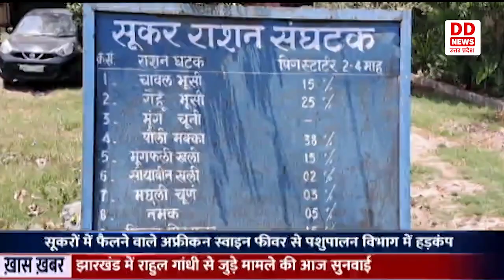Aligarh में अफ्रीकन स्वाइन फीवर से पशुपालन विभाग में हड़कंप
अलीगढ़ में हजारों को पशुओं की जान लेने वाले लंबी वायरस के बाद अब सूकरों में फैलने अफ्रीकन स्वाइन फीवर ने पशुपालन विभाग में हड़कंप।  संभागीय सूकर प्रजनन केंद्र में चार-पांच दिन में 50 से अधिक सुकरो की मौत हो चुकी है। बरेली के इज्जत नगर स्थित भारतीय पशु अनुसंधान संस्थान ले इनमें से कुछ टुकड़ों में अफ्रीकन स्वाइन फीवर फैलने की पुष्टि की है। डीएम इंद्र विक्रम सिंह ने इस घातक बीमारी की पुष्टि होने के बाद जो प्रभावित क्षेत्र में सूकरो के आवागमन पर रोक लगा दी है। संभागीय सूकर प्रजनन केंद्र में 3 सौ सूकर हैं। वहीं पशु चिकित्सा अधिकारी डॉ नरेश पाल सिंह ने बताया कि अफ्रीकन स्वाइन फीवर सूकरो खेलने वाली गंभीर बीमारी है। दुनिया में अब तक इसका कोई इलाज नहीं है। जिला स्तर पर पशुपालन विभाग की ओर से इसके संपर्क संक्रमण के बचाव के लिए इंतजाम किए जा रहे हैं।